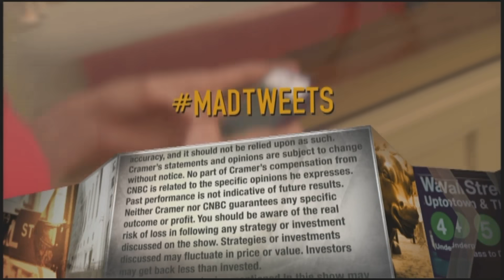Jim Cramer: Inflation will not lead to 'financial catastrophe'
The U.S. economy will not experience "financial catastrophe" as a result of some inflation during the pandemic recovery, "Mad Money" host Jim Cramer predicted Monday.

CNBC’s Jim Cramer on Monday pushed back on fears that the U.S. economy could experience problematic levels of inflation during its recovery from the coronavirus pandemic-induced recession.

The “Mad Money” host said there’s no question price pressures are being felt across a range of commodities and industries. However, Cramer said it hardly means America is headed for a period of runaway inflation akin to the 1970s or even Germany after World War I.

“The economy’s not going to be wrecked by ruinous inflation, the stock market won’t crash because of government debt,” Cramer said. “I think we’re more likely to see a soft landing for this sonic-booming economy once the supply chain issues are ironed out and the enhanced unemployment benefits expire in September.”

Cramer said there are a number of economic positives that make him confident the extreme inflation forecasts are unlikely to materialize, such as strong data on both consumer spending and saving rates.

“The saving seems more robust than the spending, so even with prices rising across the board, the consumer’s in better shape than any time I can ever recall in my life,” Cramer said.

Rising commodity prices for materials such as steel, aluminum and lumber are noteworthy, Cramer said. But he added that those three are subject to tariffs, and simply rolling back those import levies could help the situation in the near term.

And while the dearth of semiconductors is disruptive for many industries, including autos, Cramer said he would not bet on the shortage lasting past this year. He also pointed to comments from management at Foot Locker that suggested port congestion will improve, too.

“Look, I’m not saying everything will resolve itself smoothly. On Friday, Deere had some jarring things to say about rising commodity and freight costs,” Cramer acknowledged.

However, he stressed there always seems to be forecasters sounding the alarm about inflationary risks. “These guys have been consistently wrong for decades,” Cramer said. “We may finally have some real inflation, but I don’t think their dire predictions of financial catastrophe will suddenly start coming true.”